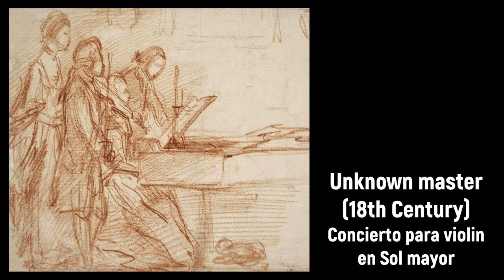Unknown master (18th Century) - Concierto para violin en Sol mayor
Composer: Unknown master (18th Century)
Work: Concierto para violin en Sol mayor
Performers: Benito Lauret (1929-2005, violin); Orquesta de la Capilla Polifónica de Oviedo

Concierto para violin en Sol mayor
1. Allegro moderato 0:00
2. Adagio 9:36
3. Rondo 17:22

Painting: Anónimo español (18th Century) - De castizo y española, español (c.1770)